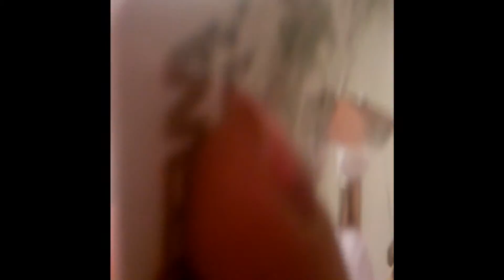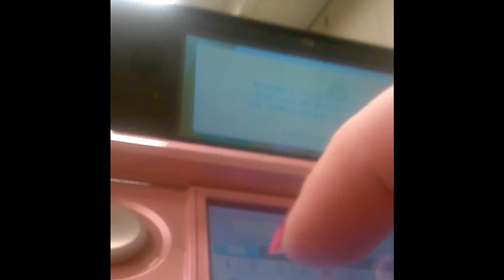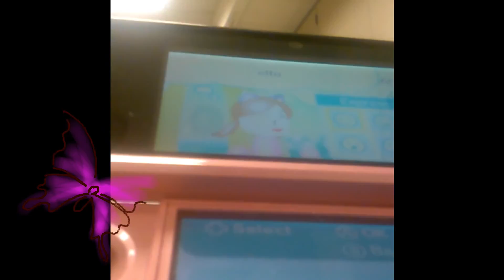Con Games 1 March 14th, 2015 Saturday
Me playing some con games. It was fun. Didnt win but it was fun.